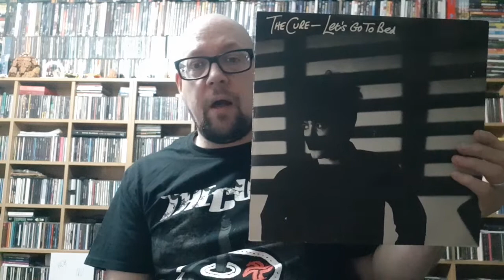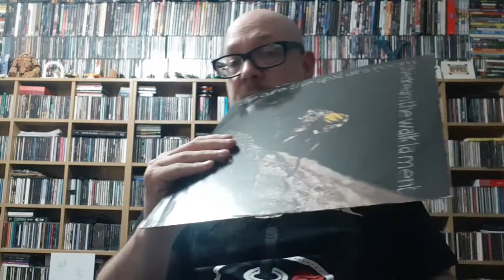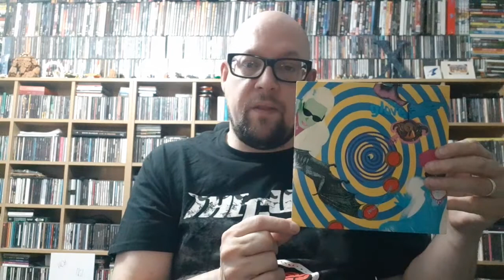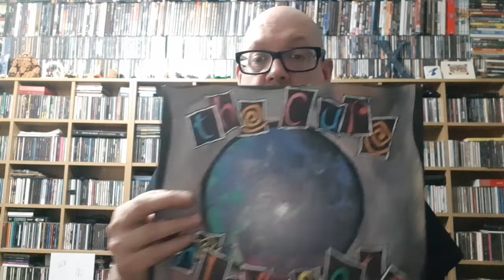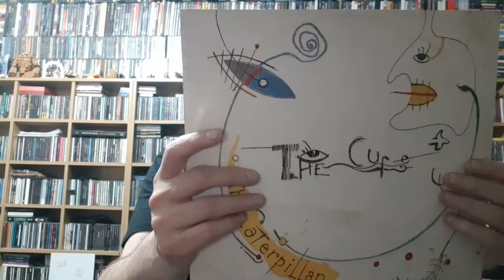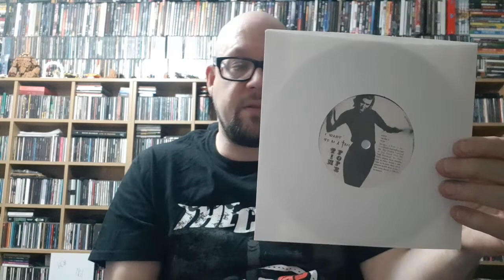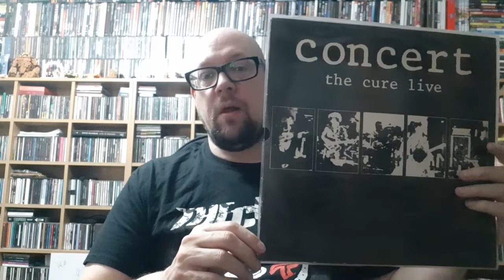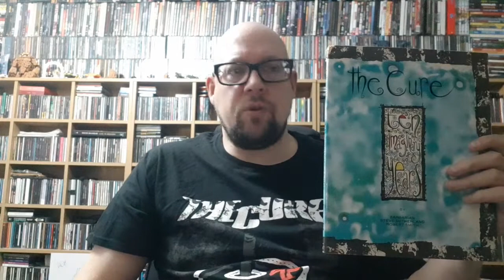MARK'S NOTCAST Ep 89 : The Cure, The Glove, The Banshees, and "The Top" 1982-1984. 29 April 2021.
Notcast Episode 89 : 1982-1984 was a busy time for Robert Smith, being a member of The Cure, Siouxsie & The Banshees, and The Glove, recording "Lets Go To Bed", "The Walk", "Lovecats", "Like An Animal", "Punish Me With Kisses", "Dear Prudence", "The Caterpillar", guesting on a Tim Pope record, touring with The Cure and The Banshees, and releasing the albums "Blue Sunshine" (The Glove), "Japanese Whispers" (The Cure), "Nocturne" (The Banshees), "The Top" (The Cure), "Hyaena" (The Banshees), "Concert" (The Cure) and the "Live In Japan" Cure VHS release. I'm exhausted just thinking about it! 29 April 2021.